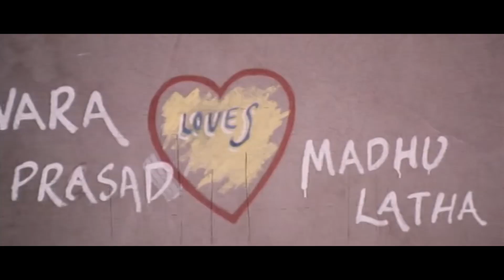Vennela Kishore & Vaijay Sai Outstanding Comedy Scenes | Maa Cinemalu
Vennela Kishore & Vaijay Sai Outstanding Comedy Scenes.